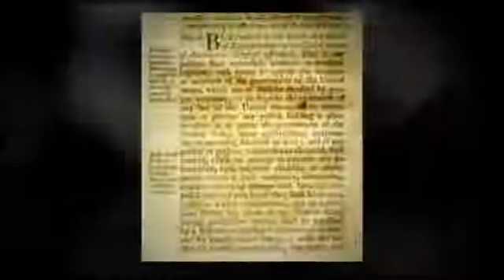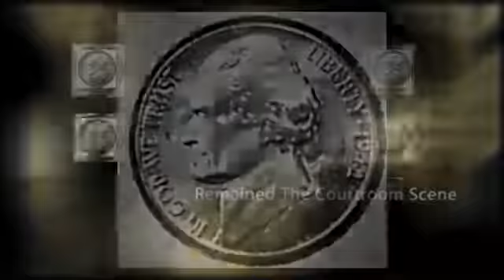Lauren Morris 8th Grade social studies Jefferson Era